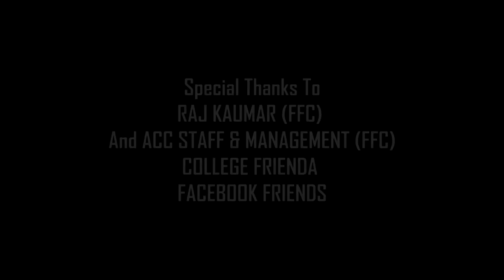God is Crazy (A Short)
My Directorial Debut! Hope u'll like it!